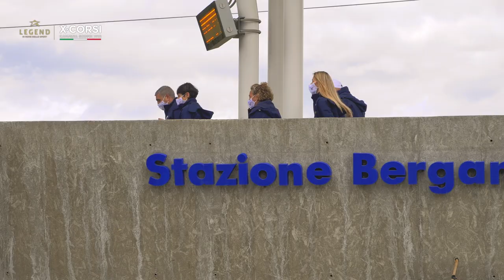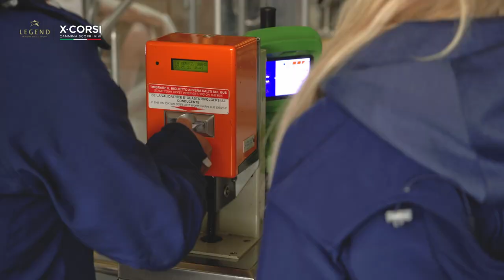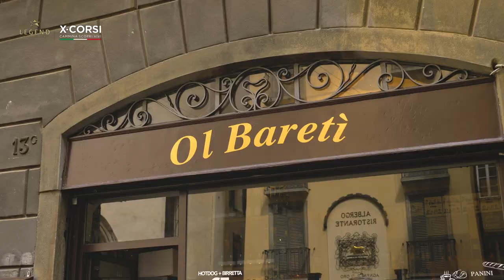X-CORSI Legend Bergamo - Video Integrale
A Bergamo, come simbolo di ripartenza e rinascita del Paese. 🇮🇹
I Legend già presenti a Roma hanno accolto l'invito di Costantino Rocca per una nuova tappa di X-CORSI, che ha visto la squadra allargarsi con la presenza di Giuseppe Gibilisco, Daniela Ceccarelli, Luana Pilia e Fabio Meraldi.
Partiti dall’ASST Ospedale Papa Giovanni XXIII di Bergamo, accolti dalla Direttrice Generale Maria Beatrice Stasi e da Antonio Rossi, Sottosegretario alla Presidenza Regione Lombardia con delega allo Sport, Giochi Olimpici e Grandi eventi. I Legend hanno camminato da Bergamo Bassa a Bergamo Alta, incontrando i giovanissimi dell'Atalanta B.C. al Parco della Trucca, fino ad arrivare al Castello di San Vigilio, punto più alto della città.